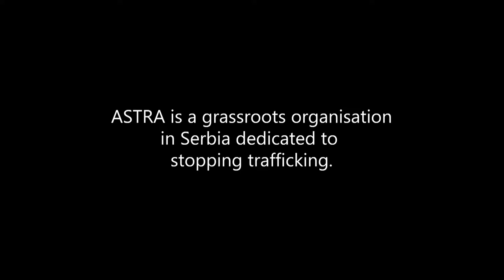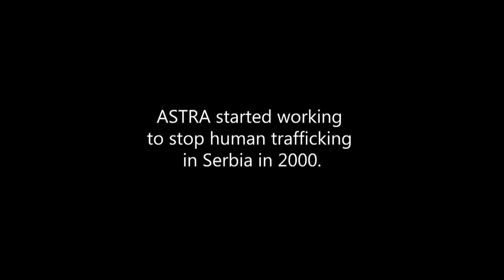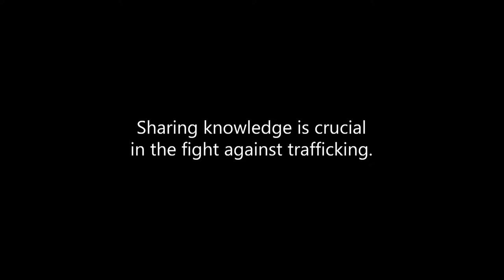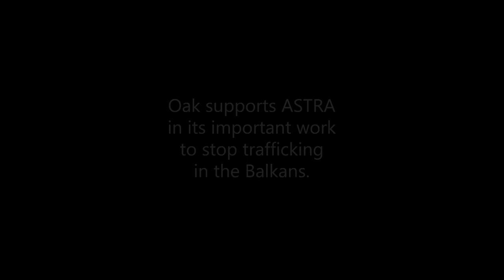About ASTRA's work in Serbia to fight trafficking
Sometimes we do not know to slow down and think about our results, successes and obstacles. Fortunately, there are people who think about us. Thanks to Oak Foundation we have a video about nearly two decades of ASTRA's fight against human trafficking in Serbia. “Trafficking and exploitation are not only about numbers,” says Marija Andelkovic, president of Astra, a Serbian-based organisation dedicated to stopping human trafficking and supporting its victims. “It’s about people’s lives. Even one victim of trafficking is too many. We are talking here about huge and severe violations of human rights.”